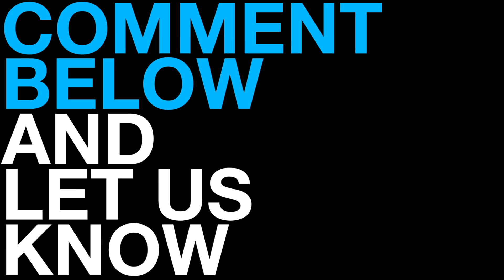The Hunger Games: Catching Fire - Movie First Look (2013) Jennifer Lawrence Josh Hutcherson Movie HD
The continuing adventures of Katniss Everdeen, which take place in a futuristic dystopian world, as she prepares for the Quarter Quell.

Director:
Francis Lawrence

Writer:
Suzanne Collins
Michael Arndt